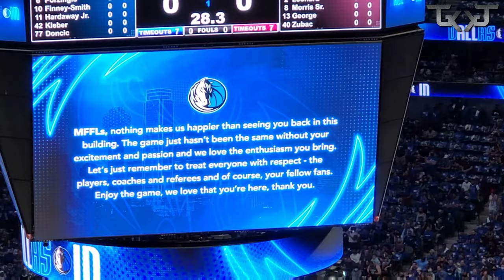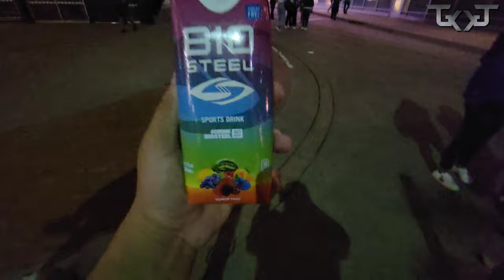Luka Doncic First Home Playoff Game in Dallas - VLOG - Dallas Mavericks vs LA Clippers Game 3 2021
Whats up guys, got the amazing opportunity to attend the Dallas Mavericks Game 3 of the 1st Round NBA playoffs vs the LA Clippers. This is the first time the AAC was almost sold out since the Pandemic started, also a first of many. First Home Playoff game for Luka, KP, Jalen, etc.

it was a great experience, we came up short but had an amazing time nonetheless.